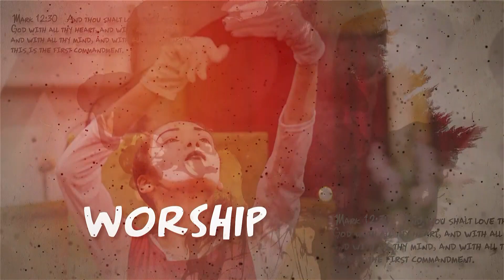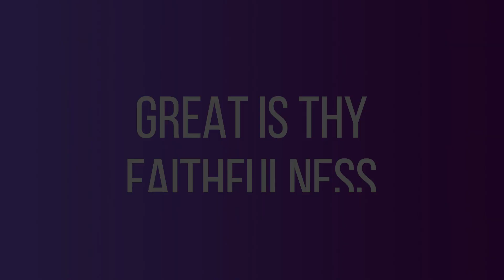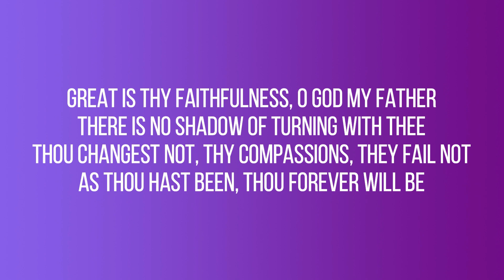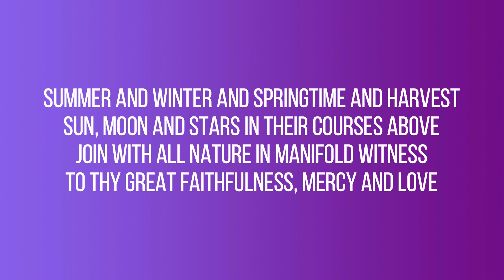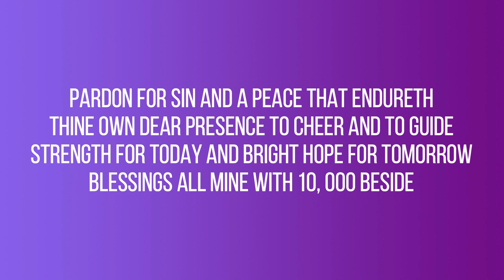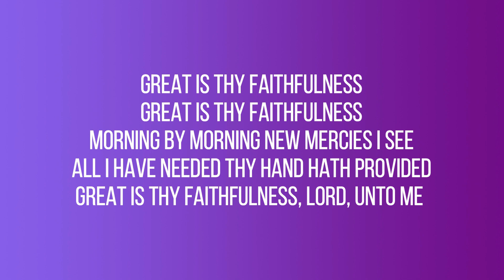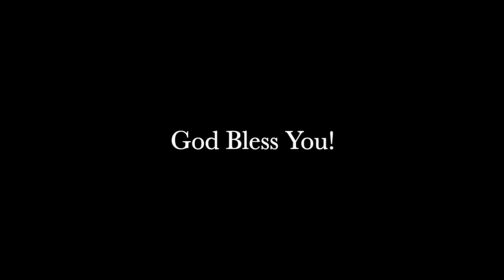2022 Greensboro District Revival First Night